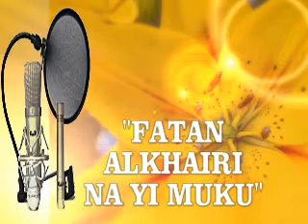"Wak'ar Barka Da Shan Ruwa"- || Ibraheem Aliiyu.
Allah ya bamu ladan Azumi, kuma Ya sanya cikin Wad'anda Za a 'yanta daga wuta Zuwa "Al-Jannah".
"Ameen".